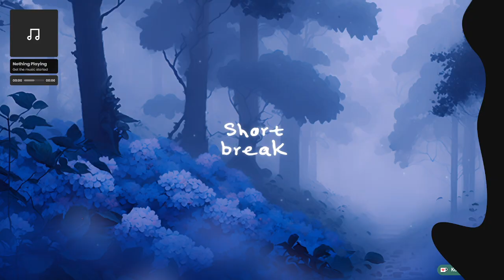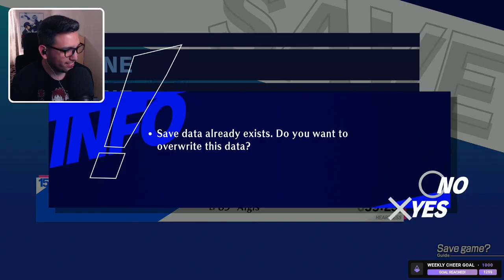Persona 3 Reload: Episode Aigis - Finale (Heartless & No party control)